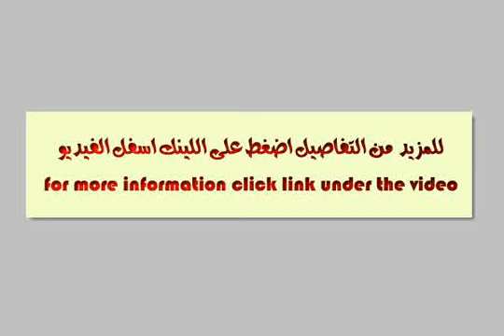Apartment For Rent In Smouha Alexandria - mlseg.com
Apartment For Rent In Smouha Alexandria 3غرف وريسبشن حمام ومطبخ تشطيب سوبر لوكس دور ساددس 2مصعد مطلوب 2500 جنية للاستعلام مجموعة كنوز العقارية كود (1454) -- - - - للايجار الجديد بسموحة شقة 120م - Egypt Real Estate | Alexandria | Smouha | Apartment For Rent